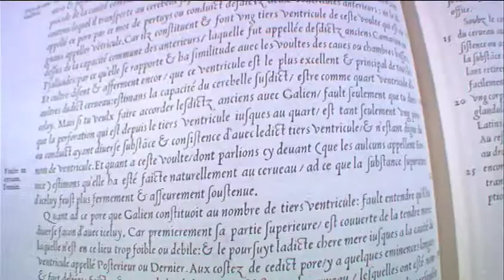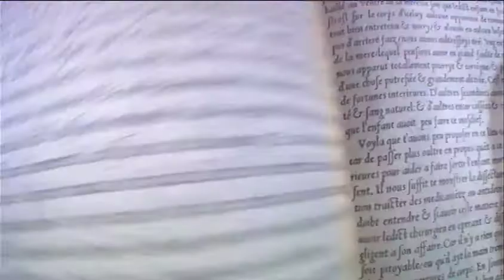Jay Walker at TEDMED 2010 (10) - The Human Brain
Concluding his brief sessions on imagination, Jay Walker zeroes in on the source of human imagination: the still-mysterious human brain.